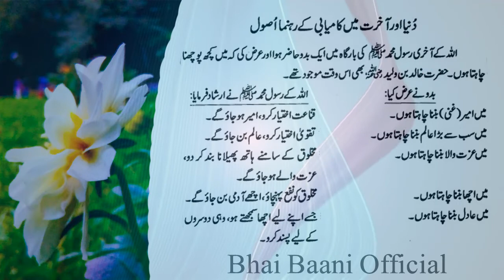Dunia Mein Kamyabi k 5 Asool | Aaj ki Achi Batein | Islamic Thoughts | YT Shorts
Dunia Mein Kamyabi k 5 Asool | Aaj ki Achi Batein | Islamic Thoughts presented by Bhai Baani Official.

Thanks for your Support and courage.
Bhai Baani Official